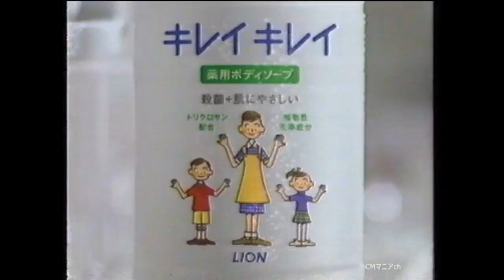Japanese Logos of 1997 (Part 3)